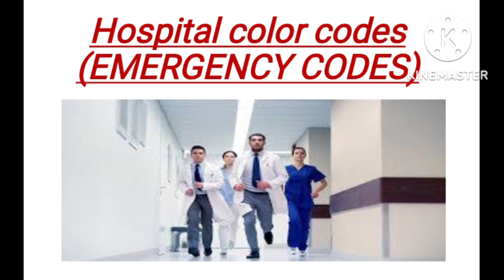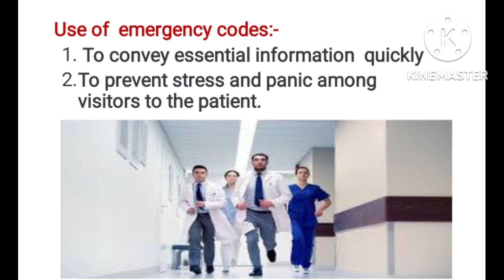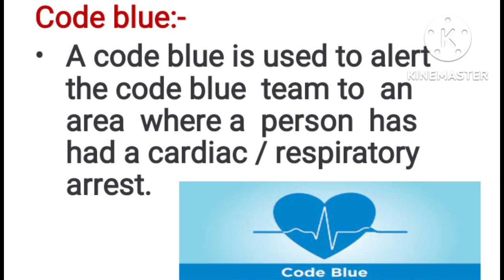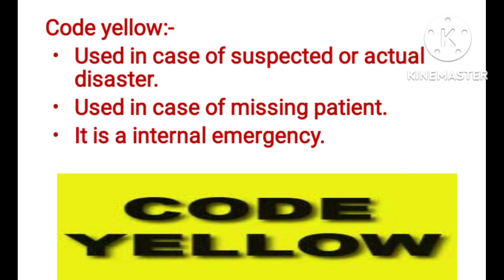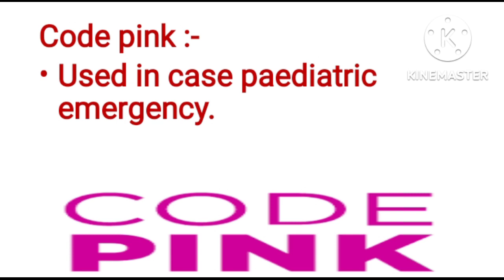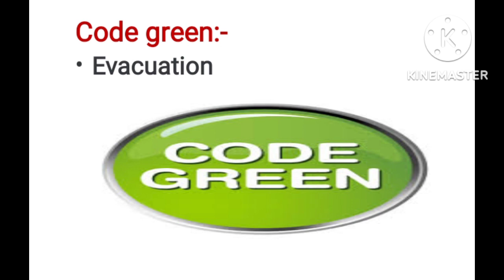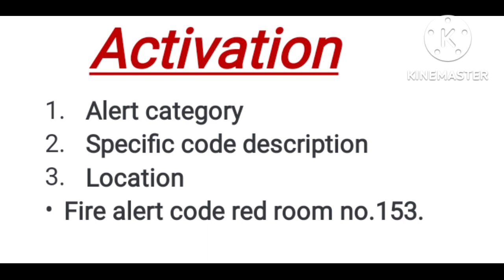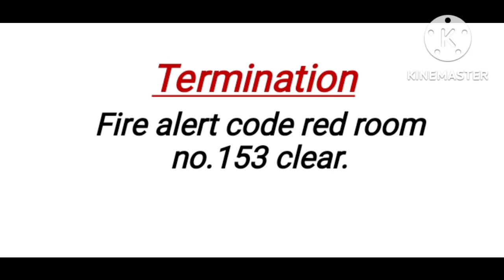Hospital emergency codes। Emergency codes।code blue code red।code pink।code black।code yellow etc..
Emergency codes in hospital in hindi
Hospital emergency ka kya hota hai
hospital emergency code blue
इस वीडियो में  hospital emergency codes के बारे में बताया गया है
Hospital emergency codes कितने तरह के होते हैं और इसका मतलब क्या होता है इसका कब इस्तेमाल होता है और इसे कैसे शुरू करते हैं और कैसे खत्म करते हैं।
activate the emergency code
termination of emergency code